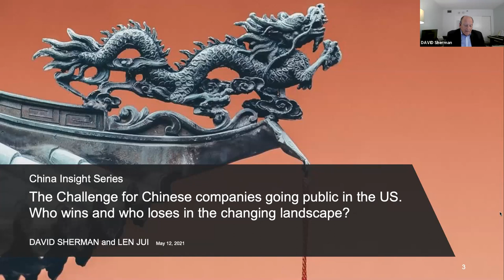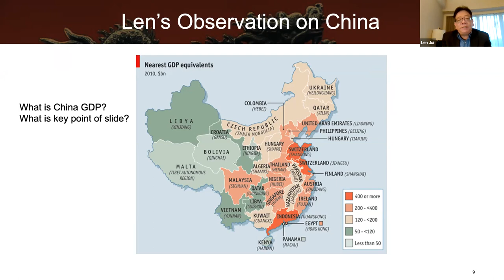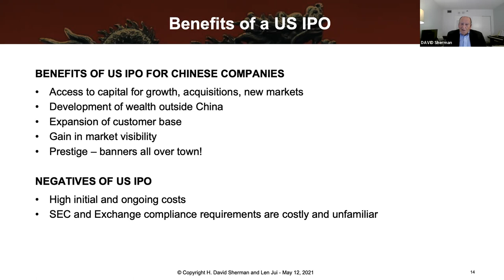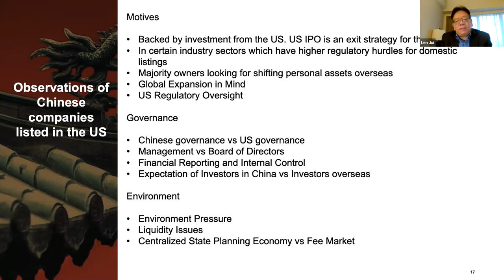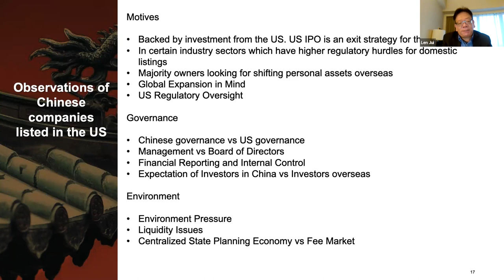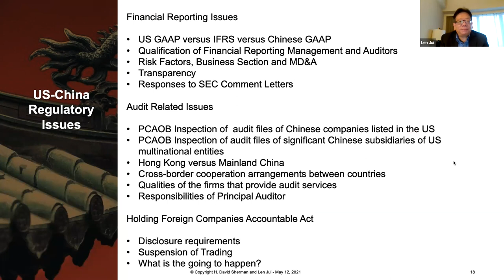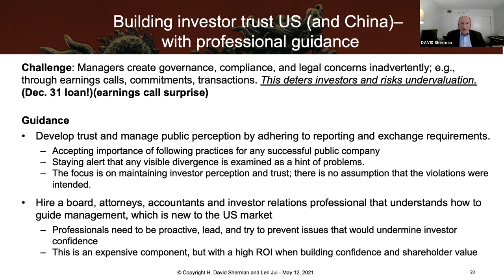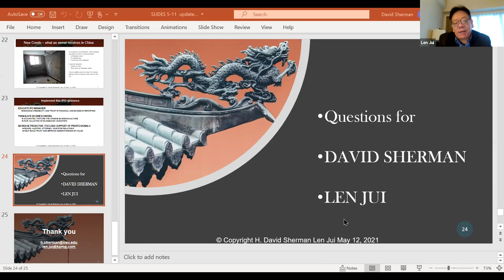Challenge for Chinese Companies Going Public in US | David Sherman & Len Jui | China Insights Series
In this talk, David Sherman, Professor of Accounting at Northeastern University, and Len Jui, Lead Asia-Pacific on Public Policy and Regulatory Affairs at KMPG, described and examined the multifaceted and complex interaction of regulatory scrutiny and inviting more businesses into the US stock market. When does stringent regulatory scrutiny bolster investor confidence, and when does it repel new investment opportunities? These questions and more are a backdrop for many Chinese companies interested in going public, multinational enterprises expanding overseas, and young companies in search of capital.